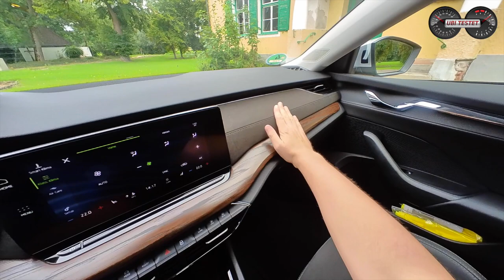2021 Skoda Octavia Scout 2.0 TDI 4x4 *147kW* - One Man One Cam One Car - Das Preview-Review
Hier gibt's erste Infos zum Skoda Octavia Scout, den ich Euch heute kurz vorstelle.
Ein Mann - Eine Kamera - Ein Auto. Das (vielleicht neue) Preview-Review für Euch.

Der Skoda Octavia Scout ist bereits in 2. Generation auf dem Markt. Doch nun gibt es ihn nicht nur als Allradversion, sondern auch als Frontantrieb und als Benziner. Ich fahre für Euch jedoch das Topmodell dieser Ausstattungslinie. Der 2.0 TDI entwickelt maximal 200PS und 400Nm Drehmoment. In nur 6,8s geht es aus dem Stand auf Tempo 100 und bei 230 Stundenkilometer ist dann die Höchstgeschwindigkeit erreicht. Das Fahrwerk lässt sich optional adaptiv verstellen und so bietet der Octavia Scout ein sowohl dynamisch, straffes Fahrwerverhalten oder bügelt im Comfort Modus selbst gröbere Unebenheiten glatt.

Der Innenraum ist hochwertig verarbeitet und liegt bereits über dem des VW Golf Variant. Einzig die Schwächen des modularen Infotainmentbaukastens kommen auch hier zum tragen. So gibt es immer wieder unerklärliche Fehlermeldungen die so unverhofft kommen, wie sie auch wieder verschwinden...

Ja, auch die Bedienung der Touchbar ist weiterhin kritikwürdig, weil wenig intuitiv.

Günstig ist der Skoda Octavia Scout nicht, denn unser vollausgestatteter Testwagen liegt bei knapp 55.000 Euro. Viel Geld, aber auch viel geboten für fast jeglichen Einsatz.

Die Kameras für dieses Video wurden mir vom Hersteller kostenfrei zum Test zur Verfügung gestellt.

Technische Daten des Skoda Octavia Scout 2.0 TDI 4x4:
EZ 4/2021
km: 4.000km
147kW / 200PS - 400 Nm
7 - Gang Doppelkupplungsgetriebe
Leergewicht: 1.766kg
0-100km/h: 6,8s
Vmax: 230km/h
Verbrauch lt Werk:  5,1 l/100km
Testwagen Listenpreis: 54.850 €

Kamera: Matthias Gill

Moderation: Matthias Gill

Skoda Octavia Scout 2.0 TDI 147kW:
Kraftstoffverbrauch kombiniert 5,1 l/100km Diesel, CO2-Emissionen 135 g/km nach NEFZ.